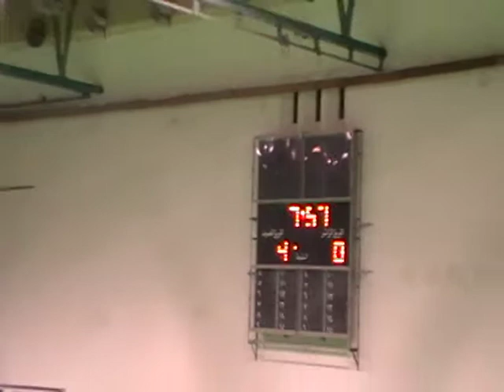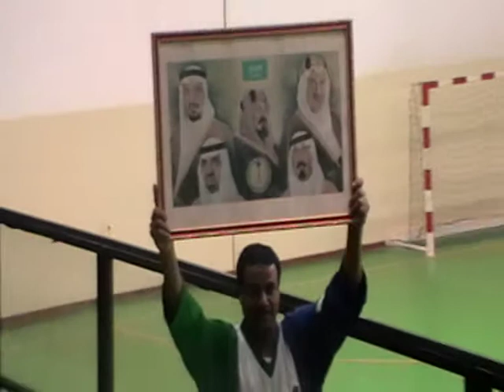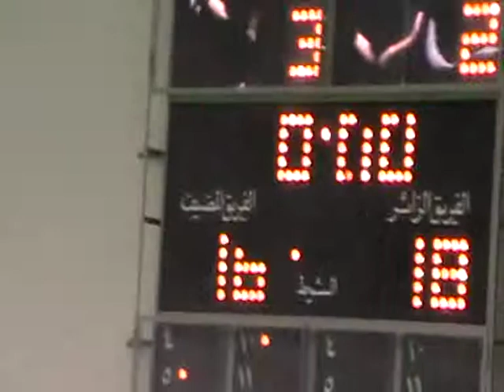Dailey in Saudi Arabia